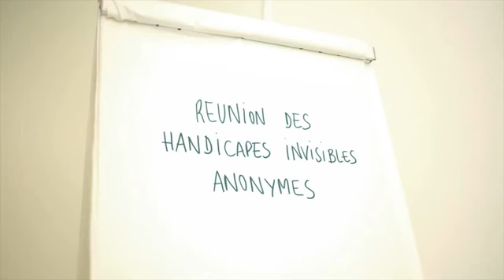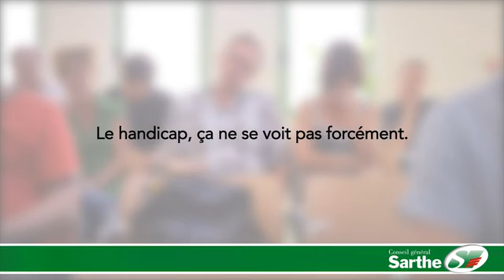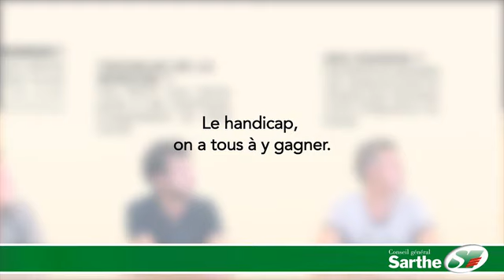[Humour] Comédiens de Utopium théâtre "Handicap invisible" N°7 prod.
4 vidéos courtes sur le handicap invisible réalisé pour le Conseil Général de la Sarthe par Nicolas Boutruche avec quatre comédiens de Utopium théâtre. Production : N°7. Novembre 2013.

La Cie Utopium théâtre est diffusée et administrée par Utopium productions.